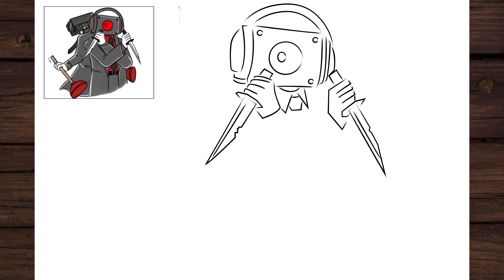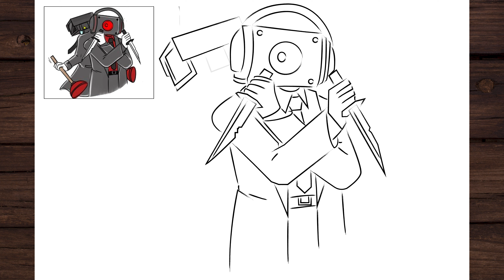Dark speaker man | How to draw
I WILL DRAW IMPRESSIONS TO ORDER. SUGGEST IN A COMMENT.
How to Draw Dark speaker man